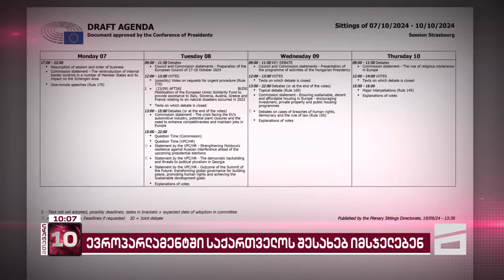მთავარი 10 საათზე - 24.09.2024